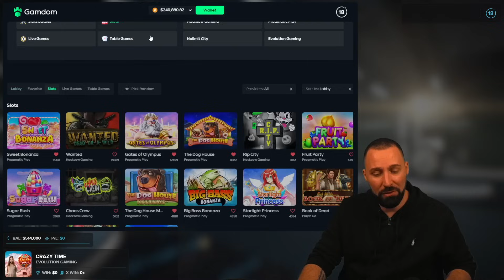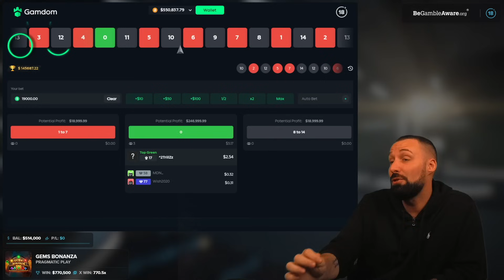STARTING THE WEEKEND WITH A BANG! WELCOME TO THE SATURDAY SESSION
Join me today as your guide into the weekend! The Saturday Session is HOT and we are going HARD!